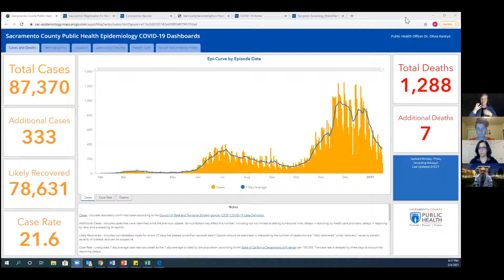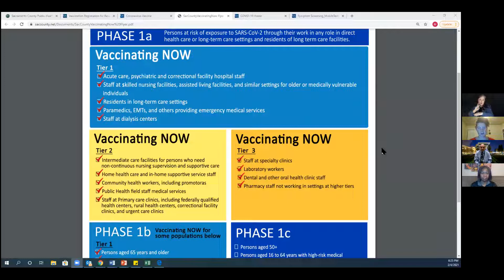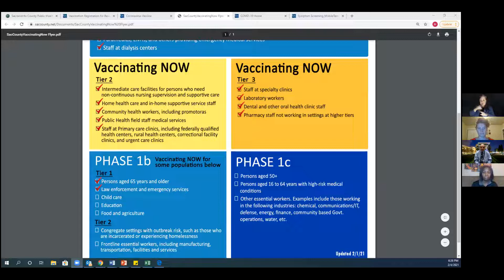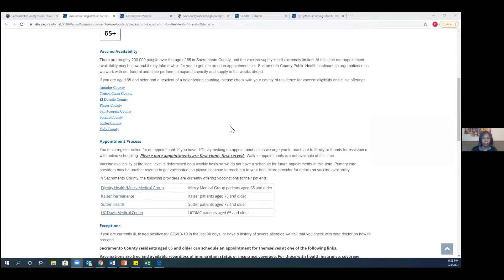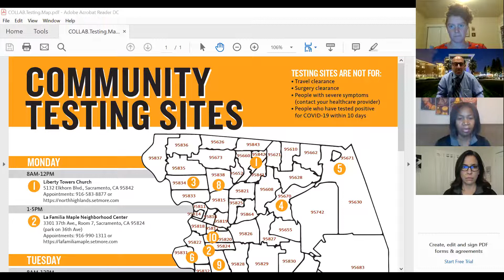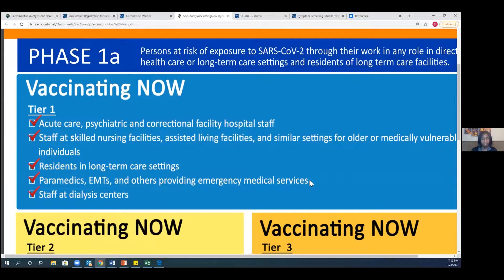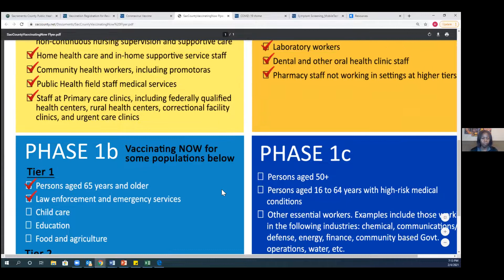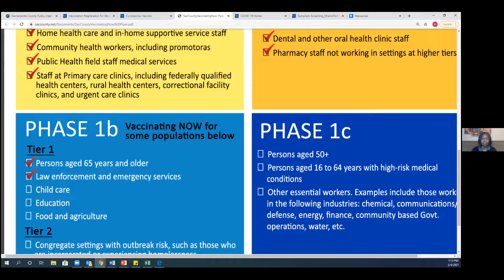COVID-19 Public Health Webinar - 2/4/2021 (Recording)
Dr. Olivia Kasirye, Sacramento County Public Health Officer speaks to the community during a COVID-19 webinar on February 4, 2021.